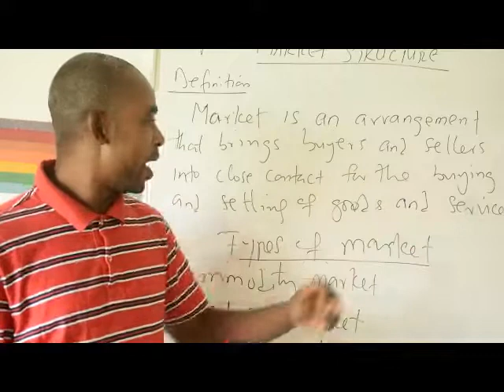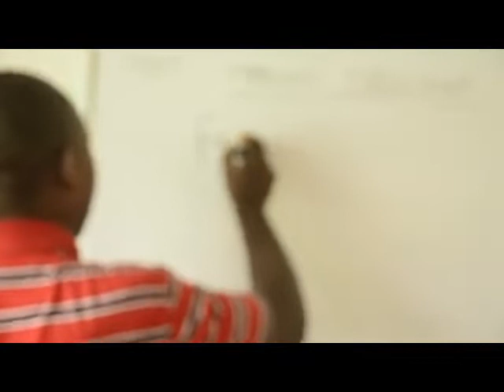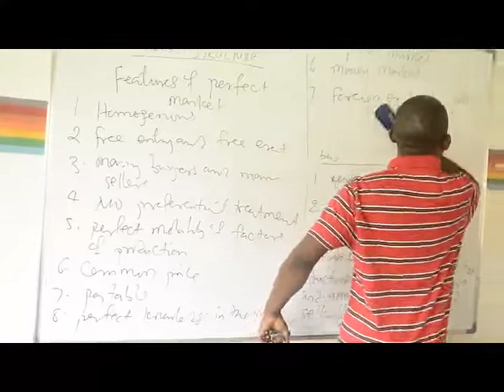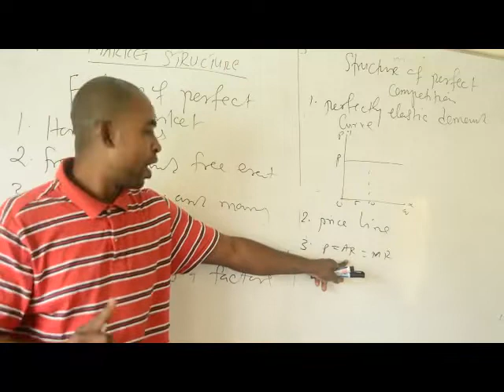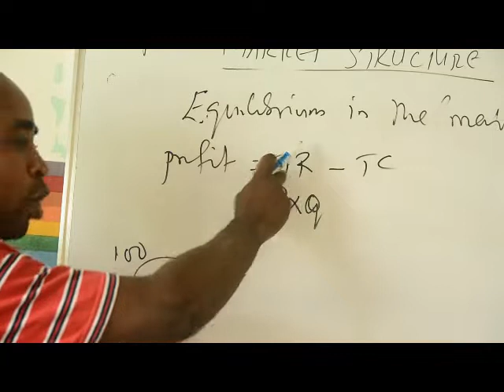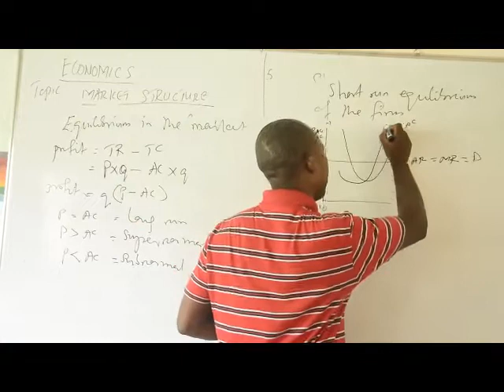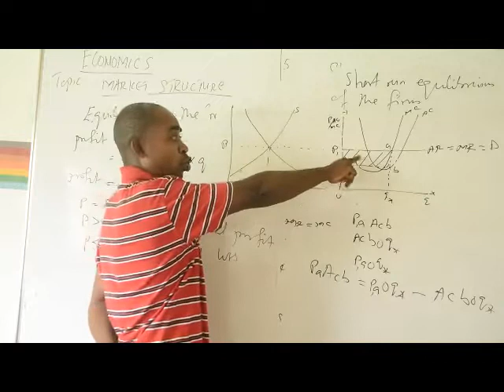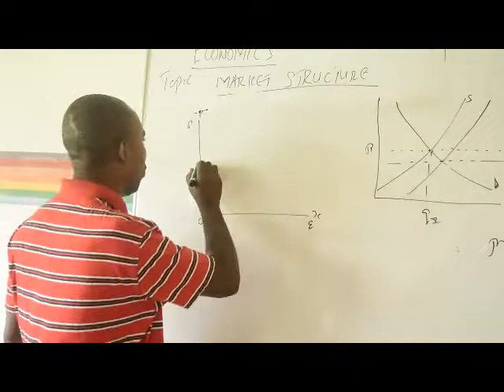Market Structure (Perfect Competition) SS3 (1) with Gakle